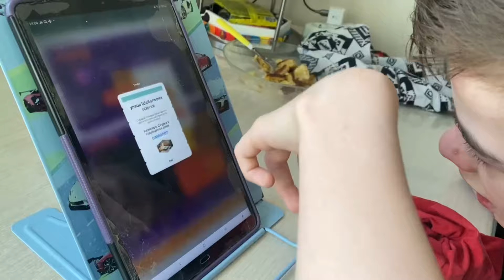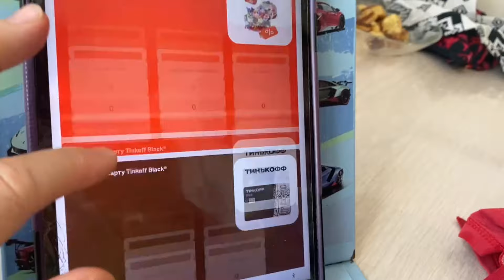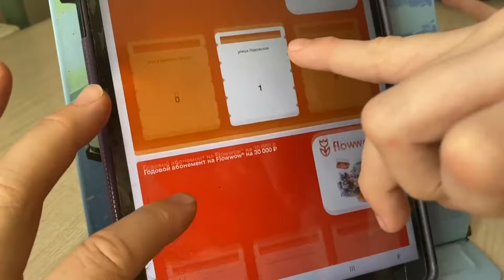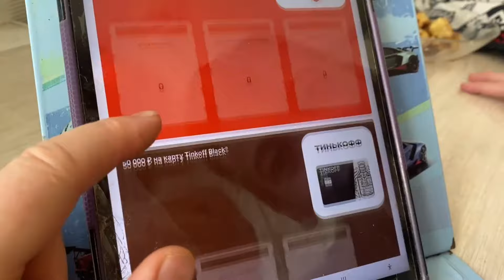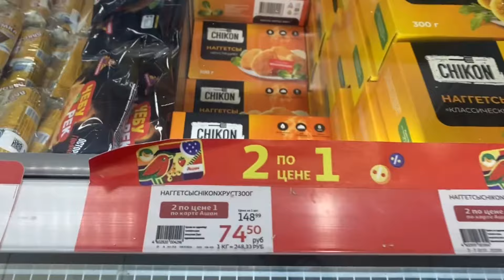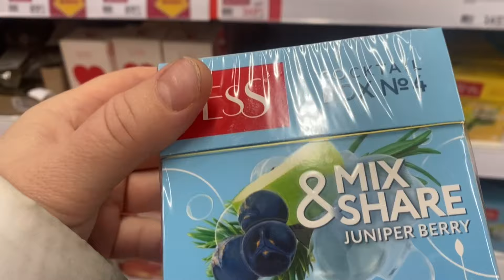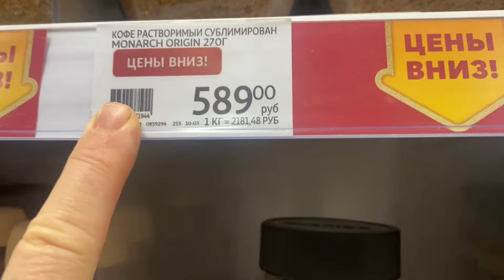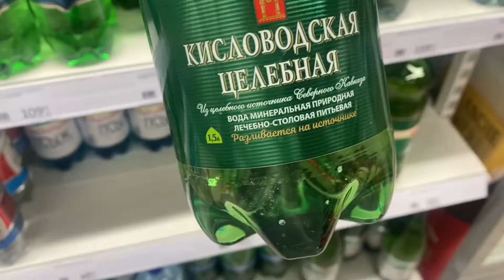Зависимость ли это или азарт... 23.02.24